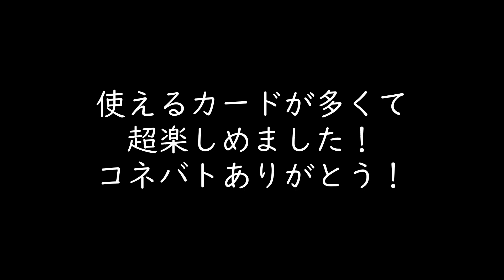【part31】公式ページに書いてあった光導デッキをそのまま使ったら強すぎた【バトルスピリッツ コネクテッドバトラーズ】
これにてクリア後ストーリーも完結！最後の戦いはアイツのデッキを使うぜ！ここまで見てくれてありがとう！